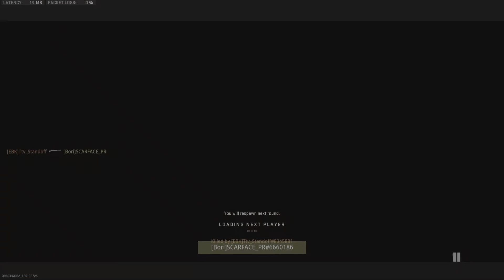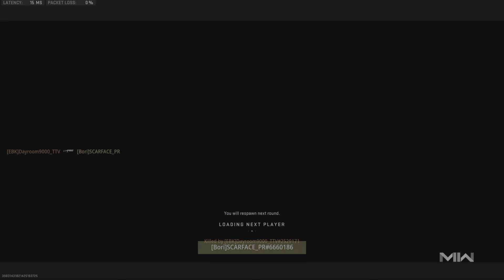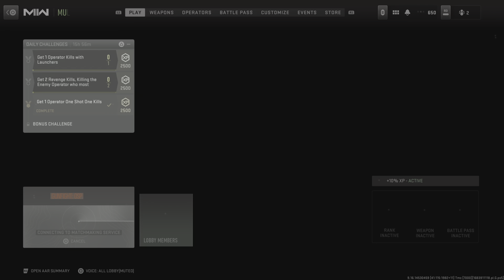Call of Duty: Modern Warfare II: INTENCE A** GUNFIGHT VICTORY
GUNFIGHT: OSP